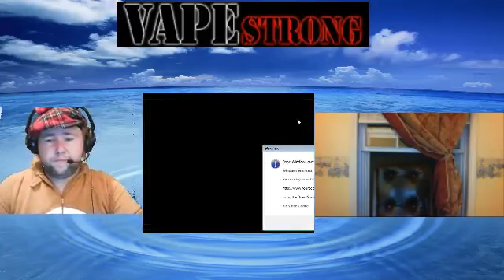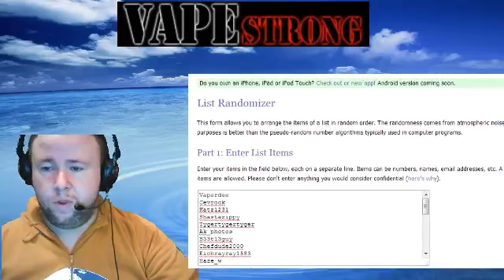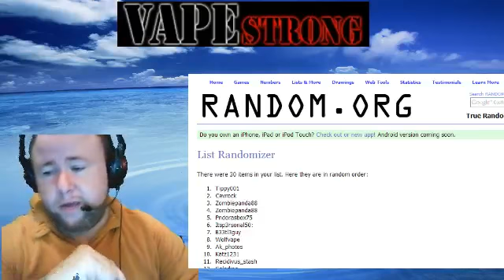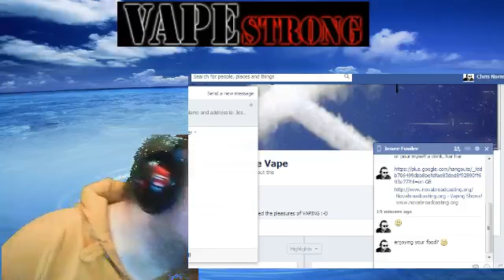Chillin' With Chunkmeister - 2013.08.23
Chunk's premiere appearance on VapeStrong.ca.